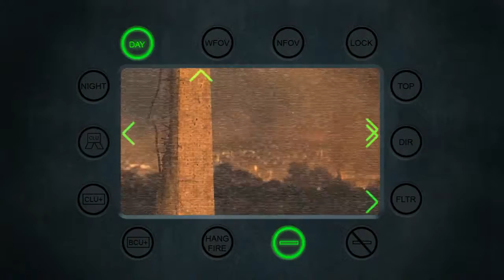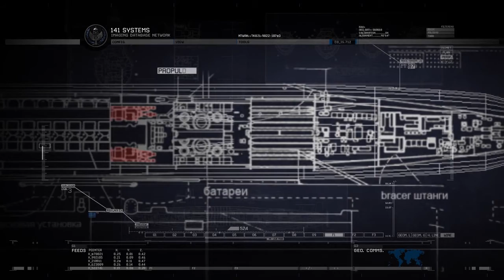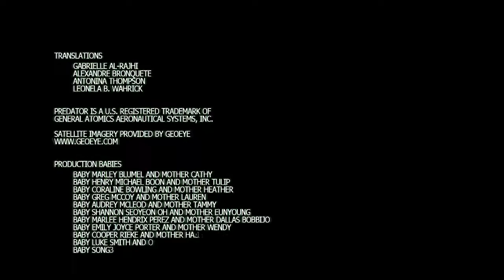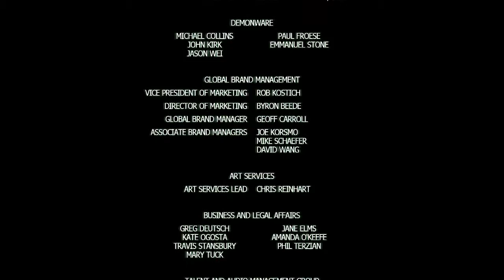Call of Duty Modern Warfare 2 Часть 3